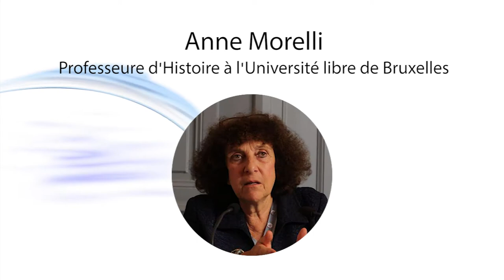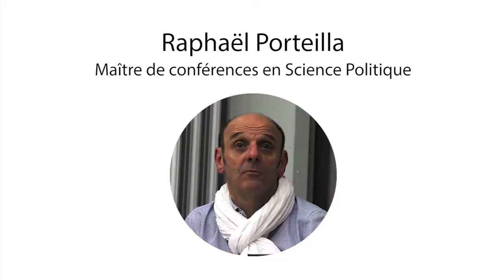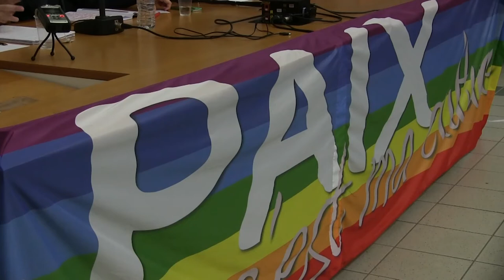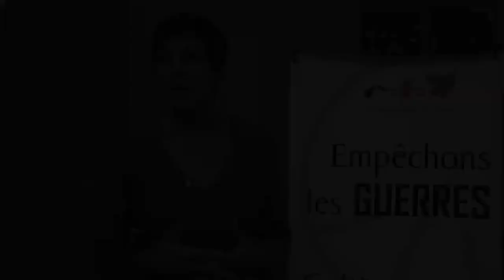6 heures pour la Paix (Partie 1)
Vidéo réalisée par des étudiants de l’école de journalisme et de communication d’Aix Marseille (EJCAM), partenaires lors des “6 heures pour la paix” qui se sont passées à l'Université Saint-Charles à Marseille le 26 novembre 2016.
Invités : Anne Morelli et Raphaël Porteilla